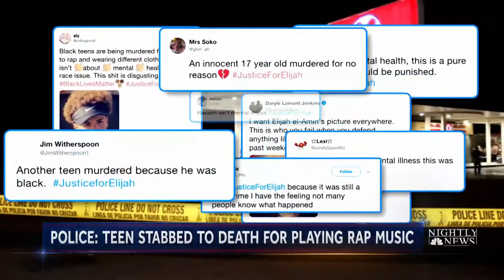Police: Suspect Fatally Stabbed 17-Year-Old Over Rap Music | NBC Nightly News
17-year-old Elijah Alamin entered a gas station convenience store in the early morning hours on July 4, when 27-year-old Michael Adams walked up from behind, grabbed Alamin, and stabbed him in the neck, police said.